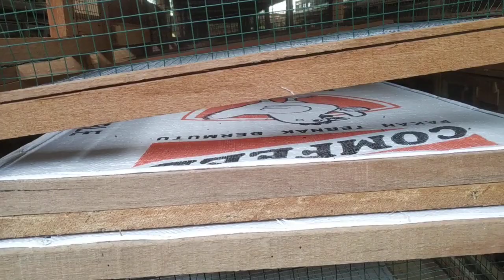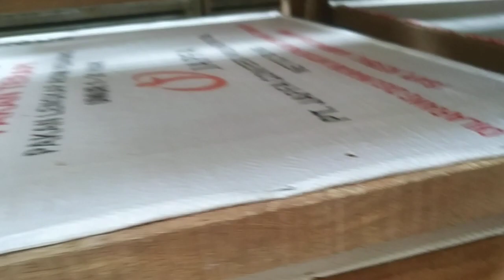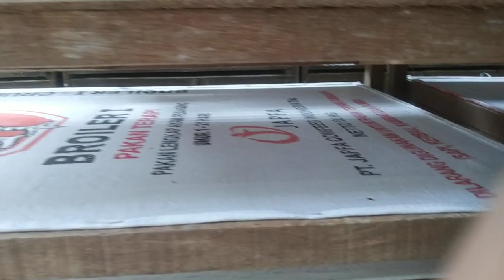Ukuran kandang puyuh terbaru 2020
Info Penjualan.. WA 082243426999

Alamat kirim-kirim
MULTIPOS CREATIVE MEDIA
Krajan 4/3 Bolo Demak - Jateng